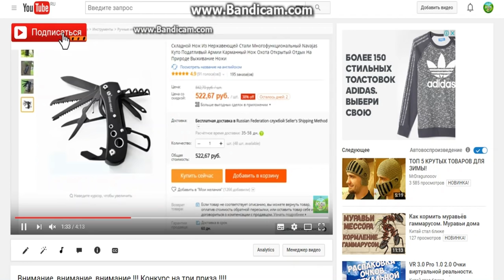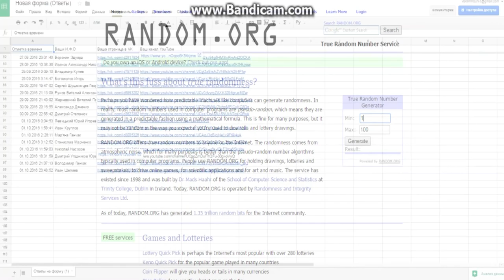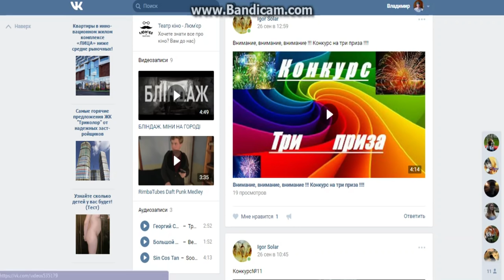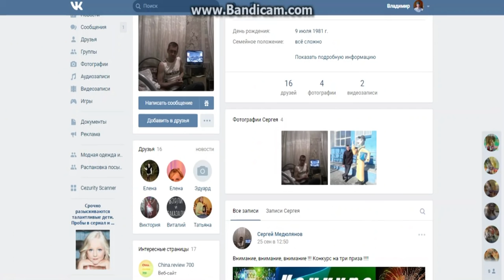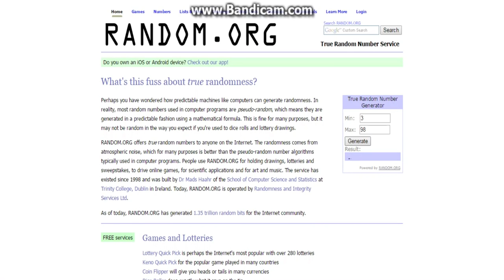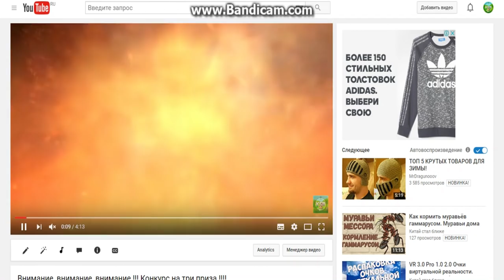Итоги конкурса !!!!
Сегодня у нас подведение итогов конкурса на три победителя.
И вот имена этих счастливчиков:
Сергей Медюлянов - 2 место - 100 рублей
Алексей Павлюк -3 Место - 50 рублей

Для тех кому сегодня не повезло и Кто хочет приобрести нож мультитул

И всё это вы можете увидеть на канале Китай_стал_ближе и

Помощь каналу:
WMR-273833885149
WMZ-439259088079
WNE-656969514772